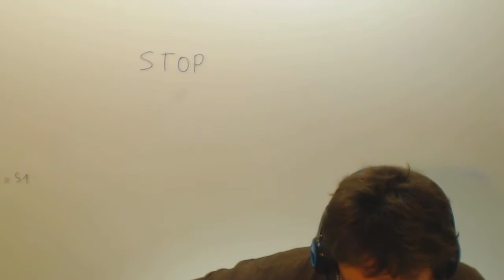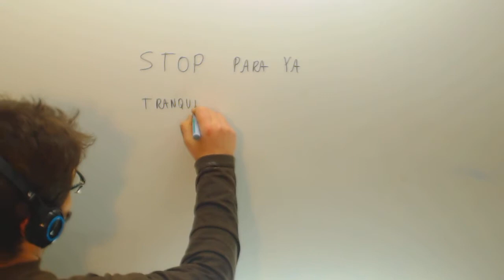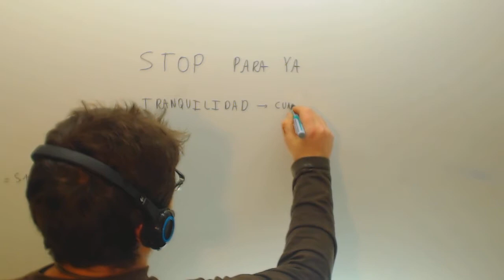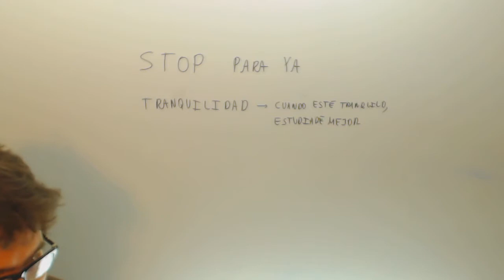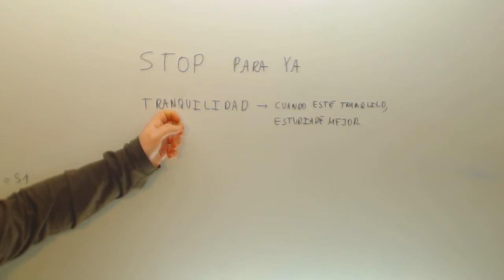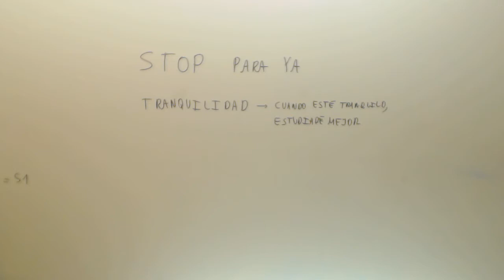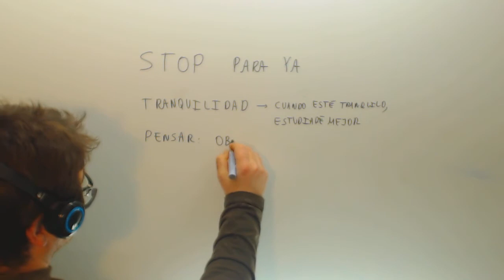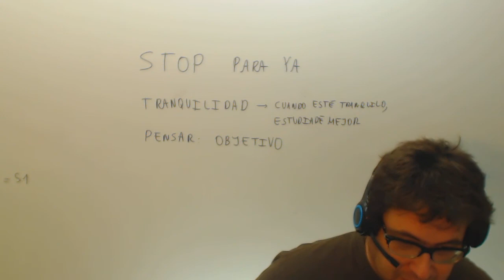Tecnicas de relajacion Parada de pensamiento Academia Usero Estepona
Tecnicas de relajacion Parada de pensamiento Suscríbete a nuestro canal en Youtube para ayudarnos a seguir creciendo Academia Usero en Estepona, el centro de formación con más vídeos en Internet del Mundo presenta